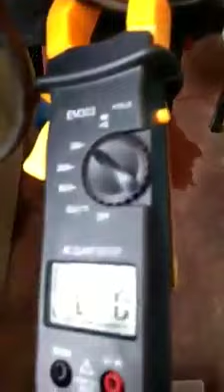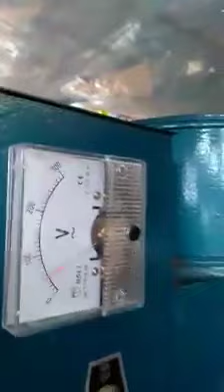Actual Experiment That Proves Pendulum Free Energy Is Real. SUBSCRIBE for full video details soon !